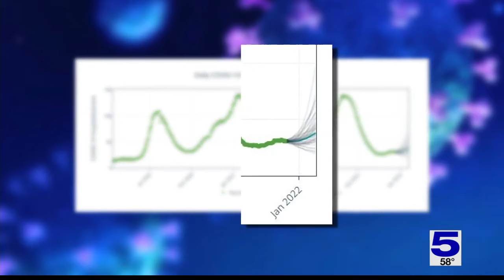Omicron variant continues to spread across the U.S.